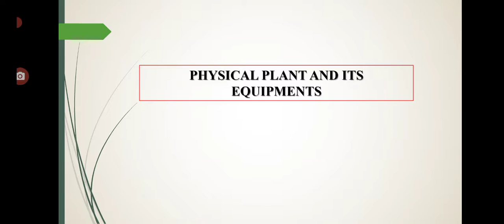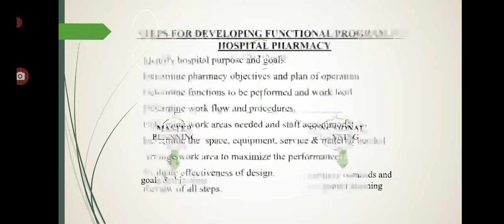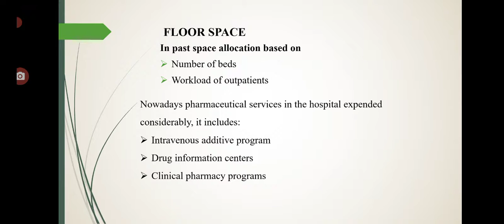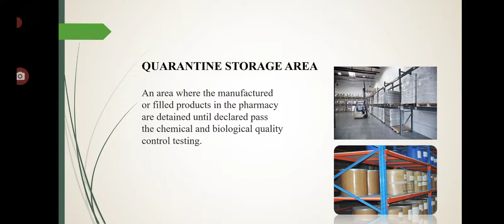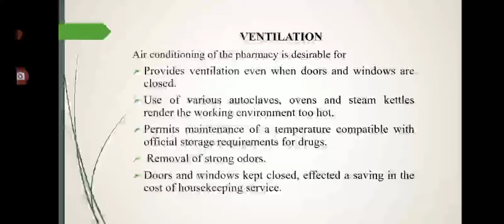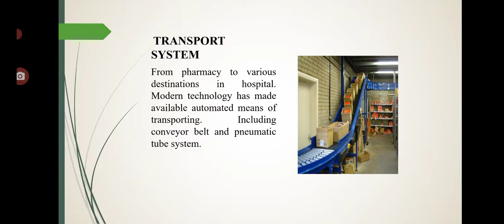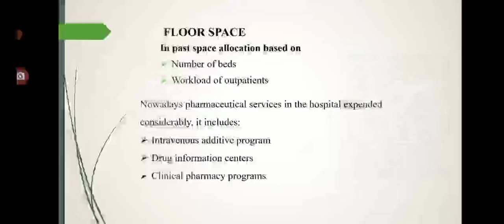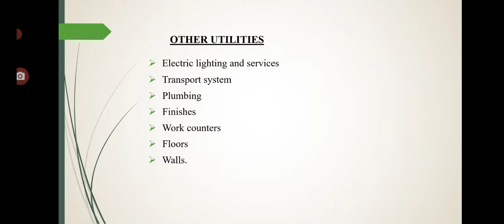13th Lecture: Physical Plant and its Equipments